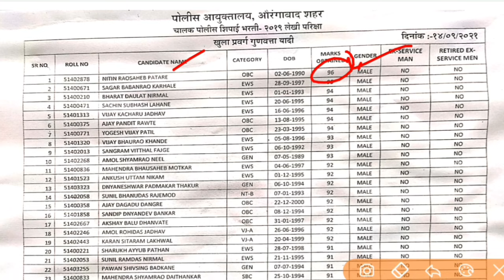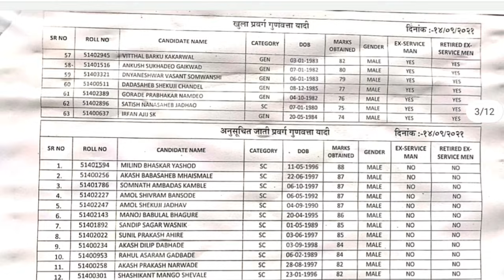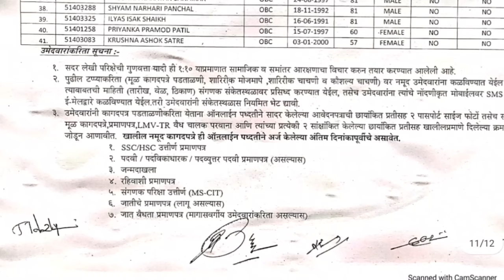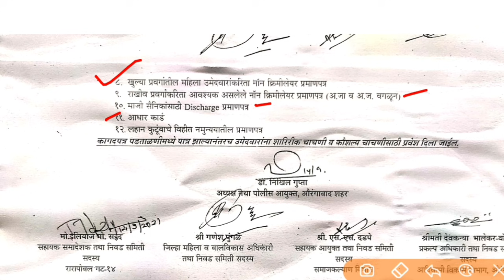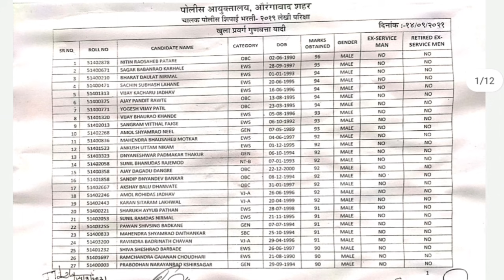Aurangabad police driver result 2021 | औरंगाबाद पोलीस चालक मैदानी चाचणी साठी Cut off जाहिर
🧲 वैशिष्ट्ये

         151  प्रश्नपत्रिका - सर्व
           प्रश्नपत्रिका.

ऑनलाईन खरेदीसाठी

पोलीस भरती 572 प्रश्नपत्रिका संच ऑनलाईन खरेदीसाठी  लिंक👇👇👇 Amazon